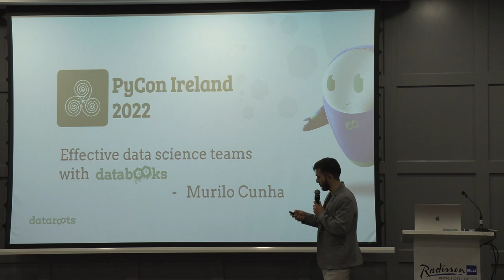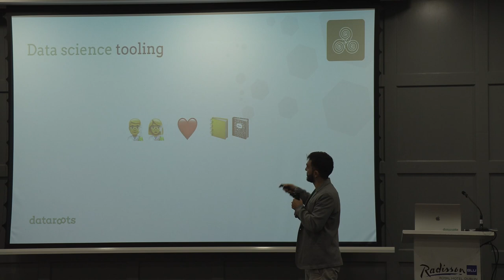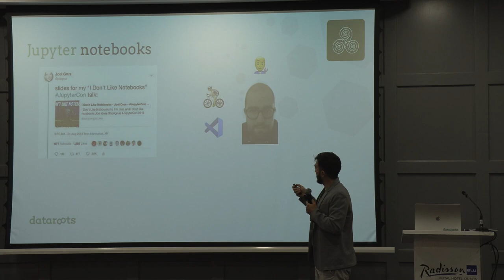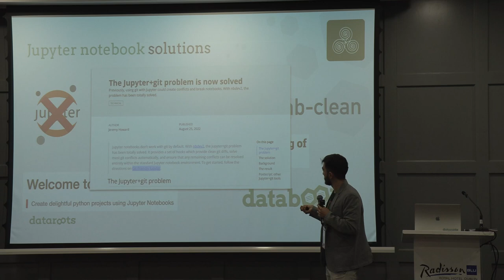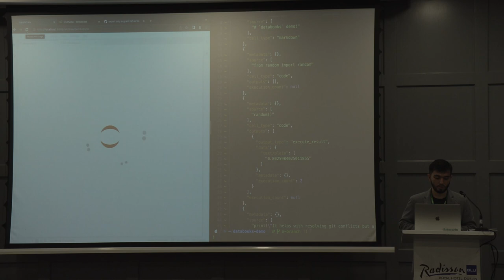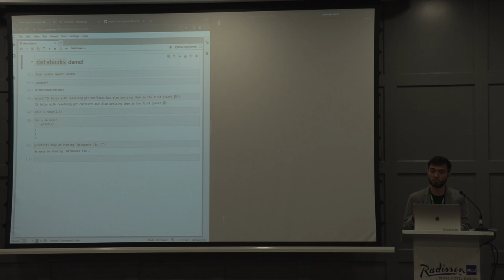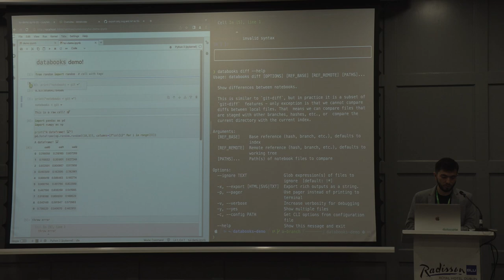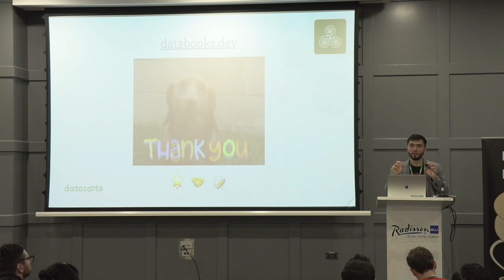Murilo Cunha - Effective data science teams with databooks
Jupyter notebook is a great tool for quick prototyping and exploration. For this reason, it's very popular in fields such as data science. However, it's JSON-like structure makes it hard to work with notebooks in teams, as it does not cope well with other software tools such as git.

Allowing developers better version notebooks and provide better tools to compare and resolve conflicts can greatly improve the lives of developers. I have used Jupyter notebooks at different data science projects, have experimented with different tools to support better work with notebooks and git and build my own tool, databooks, to that purpose.